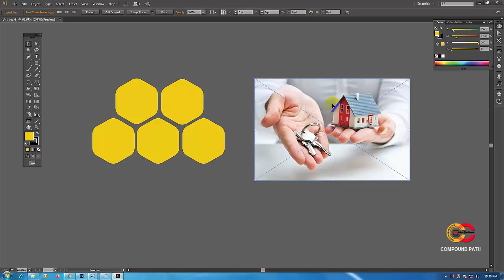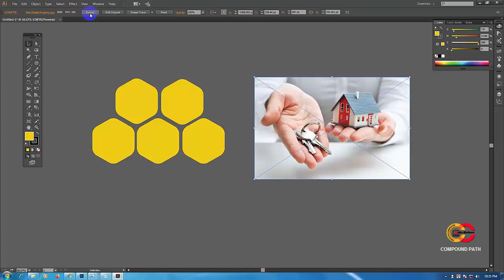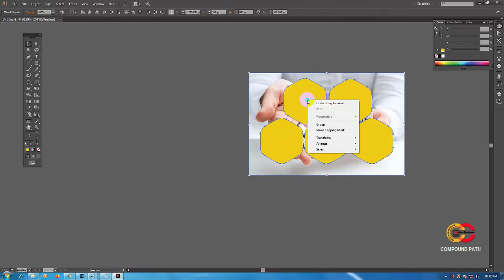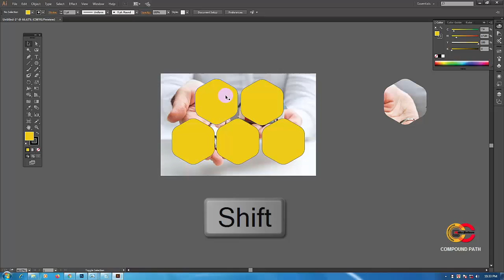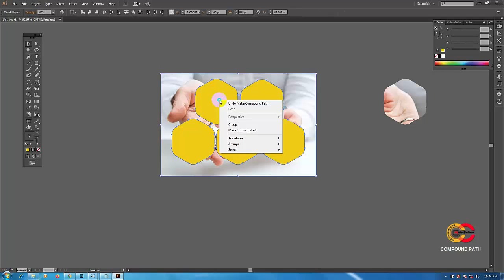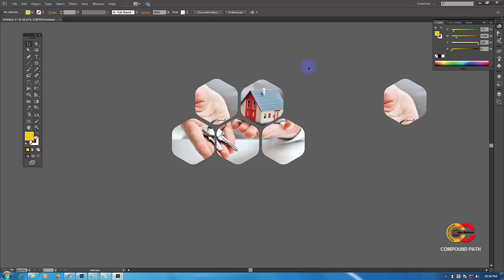How To Use Compound Path In Illustrator CC । Bangla Tutorial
How To Use Compound Path In Illustrator CC